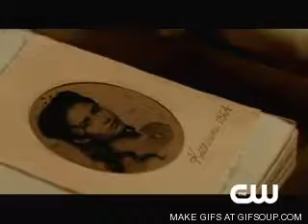Damon/Elena/Stefan-Ella Y Yo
Elena cheating on Stefan with Damon ...